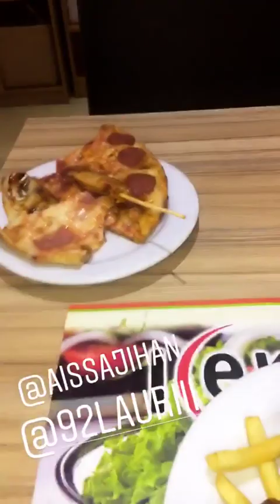INSTAGRAM STORIES COMPILATION 14 DE NOVIEMBRE DEL 2018